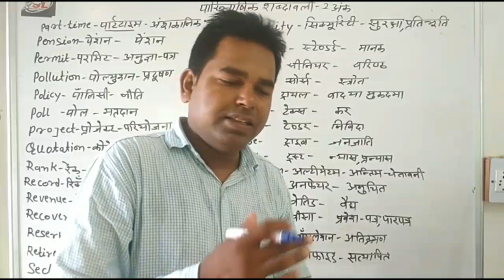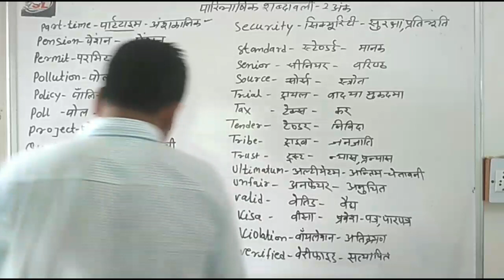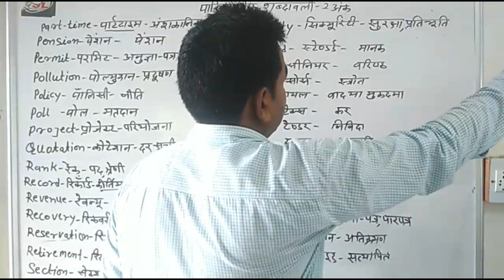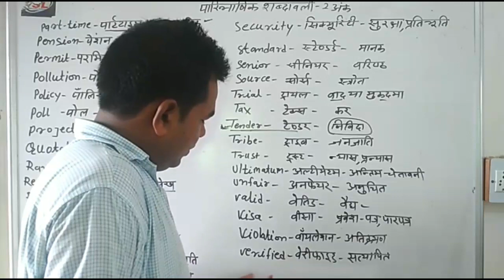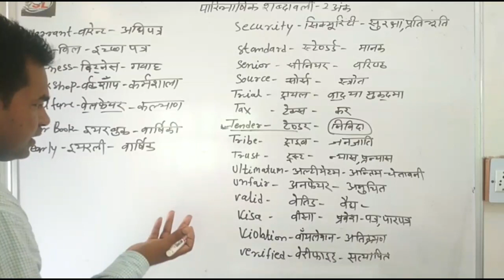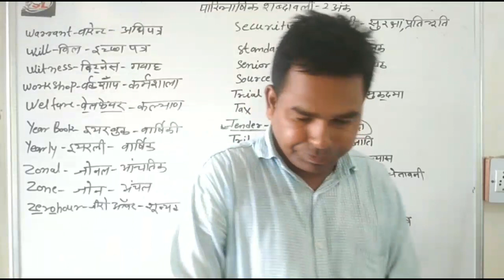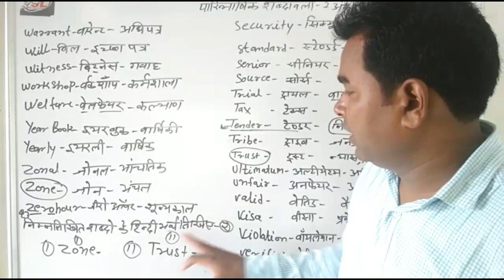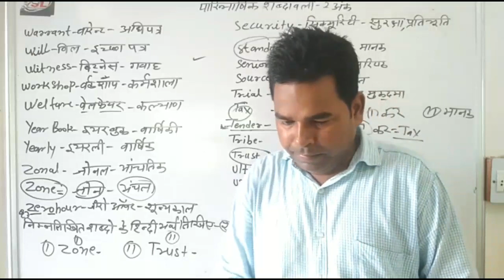class-12 hindi || पारिभाषिक शब्दावली||RBSE